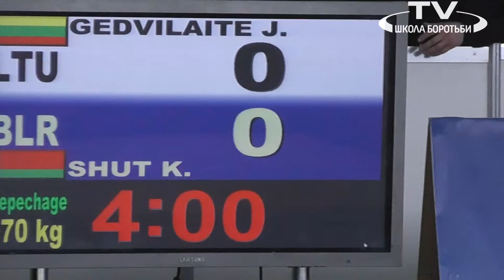Gedvilate(Ltu) vs Shut(Blr) +70kg